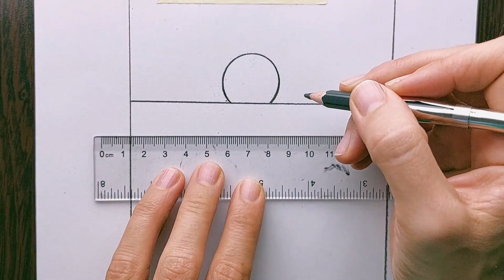Karakalem Manzara Peyzaj Çizimi Nasıl Yapılır/ How to draw a landscape / Easy drawings for beginners